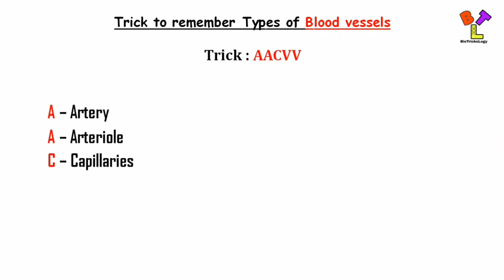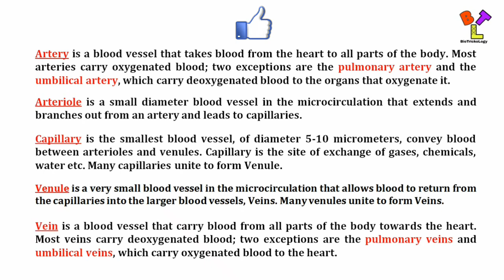Trick to remember Types of Blood Vessels I by BioTrickoLogy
This is the first ever channel for biology tricks for those students who found difficulty in learning Biology. This channel is going to produce unlimited tricks on biology.

These tricks will be helpful to your all exams like SSC, IB, RAILWAY, WBJEE, JEE, AIPMT, AIIMS, NEET, B.SC HONORS IN PHYSIOLOGY, AND ALL TYPES OF GOVT. EXAM

The following video is on trick to remember Types of Blood vessels

Detail Information---

The blood vessels are the part of circulatory system, and microcirculation, that transports blood throughout the body. There are various kinds of blood vessels;

Artery is a blood vessel that takes blood from the heart to all parts of the body. Most arteries carry oxygenated blood; two exceptions are the pulmonary artery and the umbilical artery, which carry deoxygenated blood to the organs that oxygenate it.

Arteriole is a small diameter blood vessel in the microcirculation that extends and branches out from an artery and leads to capillaries.

Capillary is the smallest blood vessel, of diameter 5-10 micrometers, convey blood between arterioles and venules. Capillary is the site of exchange of gases, chemicals, water etc. Many capillaries unite to form Venule.

Venule is a very small blood vessel in the microcirculation that allows blood to return from the capillaries into the larger blood vessels, Veins. Many venules unite to form Veins.

Vein is a blood vessel that carry blood from all parts of the body towards the heart. Most veins carry deoxygenated blood; two exceptions are the pulmonary veins and umbilical veins, which carry oxygenated blood to the heart.

The next video is coming very soon.

biotrickology